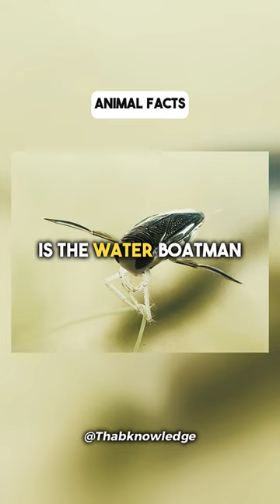Do You Believe This? Smallest Loudest animal in the world?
Did you know that the water boatman is the loudest animal relative to its size? This tiny insect, measuring just 12 mm long, can produce a sound of 99 dB by rubbing its genitalia across its abdomen. This is the equivalent noise level of a circular saw or a drill!